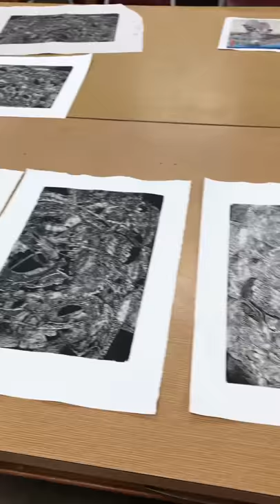First Intaglio Collagraph plate I loved: Secret Garden Collagraph Plate, Prints, & Mixed Media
When I found my “style” - first collagraph plate that I fell in love with

To see more completed art and what I’m currently workingw on Instagram @inkandspirals